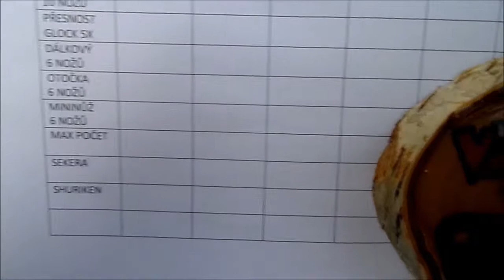Systema Krnov Trenal30vrhonoz